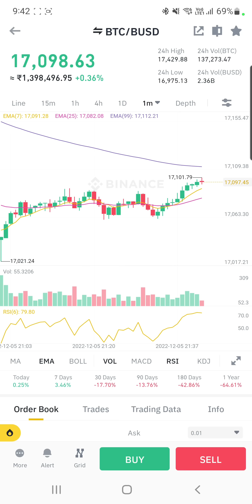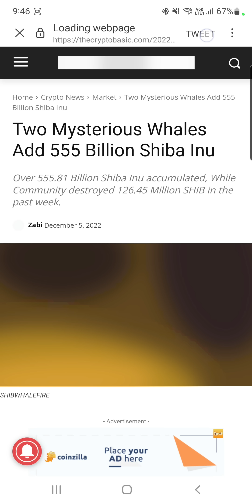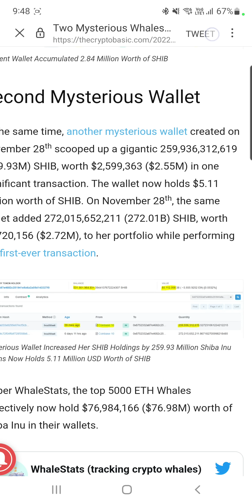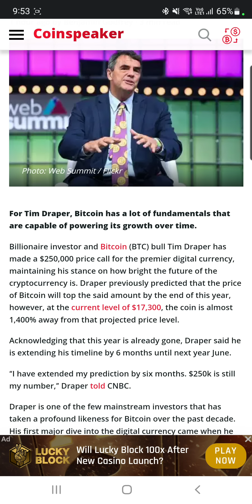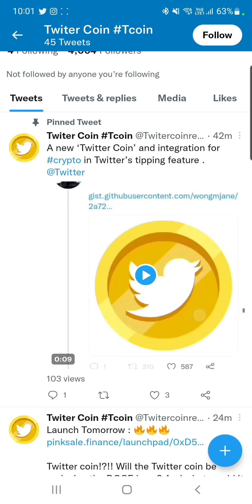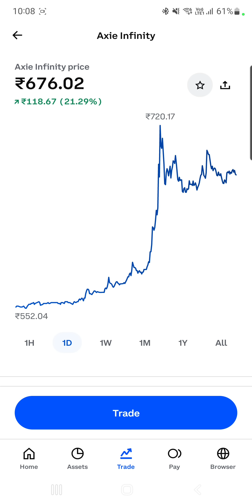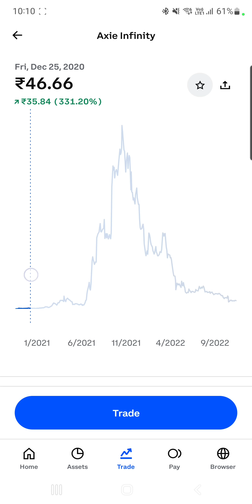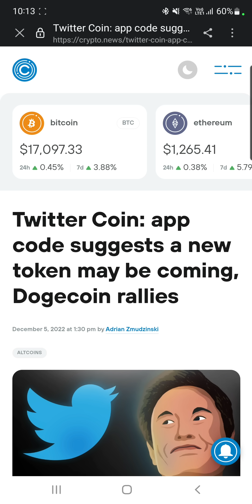Bitcoin $250K गया तो मौज हो जाएगी | Crypto Market जरूर करोड़पति बनाएगा | Shiba Inu फिर से | 1 Inch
Hey Everyone

My Equipments

2nd Lens